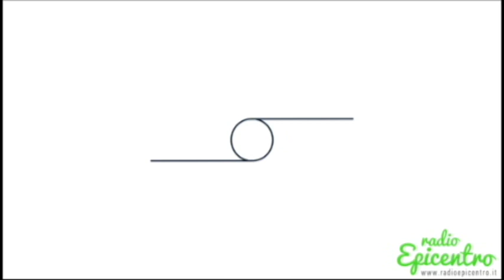Eccellenza Girone B Foiano-Castiglionese 1-2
Eccellenza Girone B Foiano-Castiglionese 1-2 26 marzo 2023